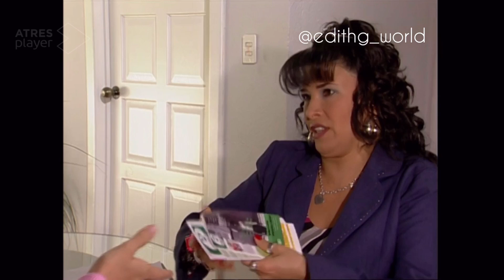Palabra de mujer capítulo 35 ( 2 parte)